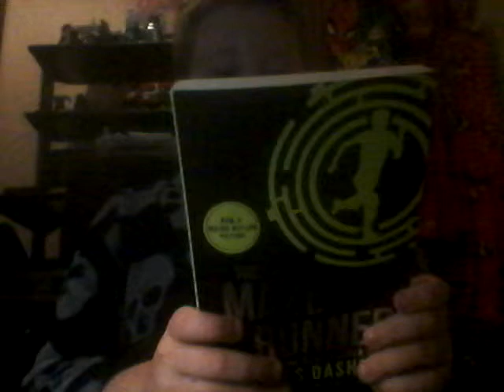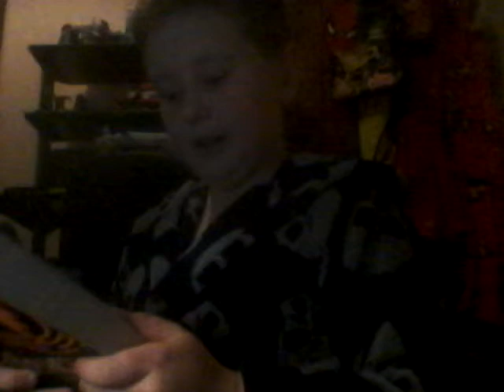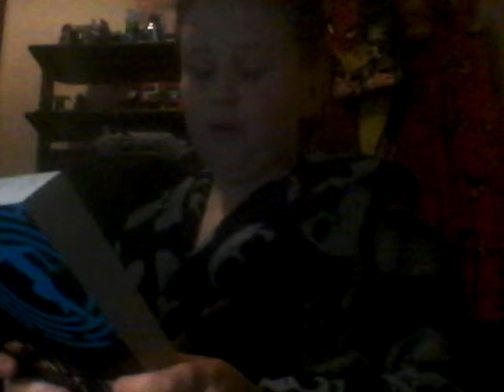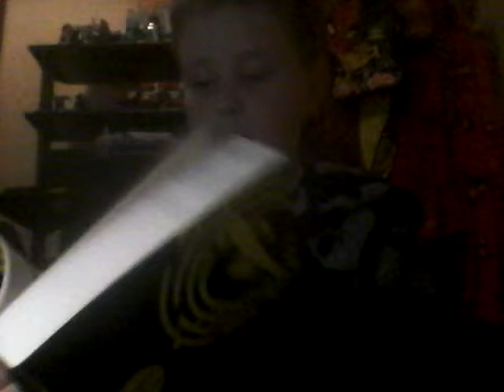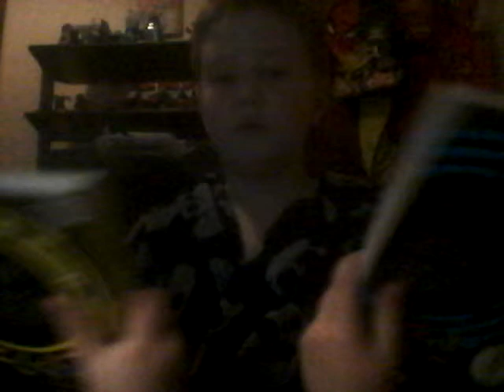Maze Runner Books 1-4 Review